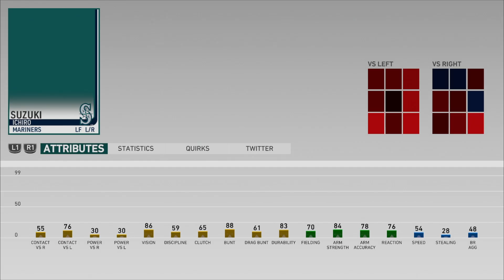イチロー選手をTHE SHOW 19から20に引き継いでみたら・・・？【MLB THE SHOW 20】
Amazon 購入ページ

▼MLB THE SHOW 20 〜日本人最強メジャーリーガーへの道〜【Road to the Show】タカオ編　はじめから見る

▼MLB THE SHOW 19 〜親父を超えてメジャーで世界一の選手を目指す〜 【Road to the Show】タッカーJr. 編　はじめから見る

▼MLB THE SHOW 19【Moments】シナリオモードで過去の名シーンをプレイ！　プレイリスト